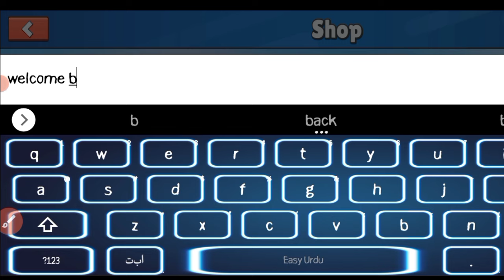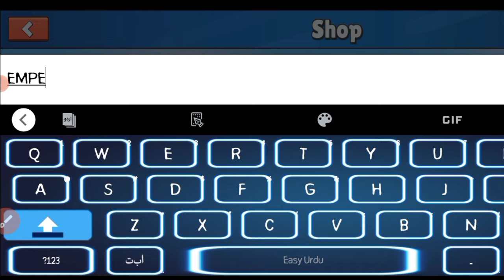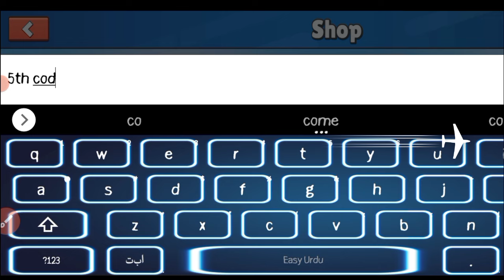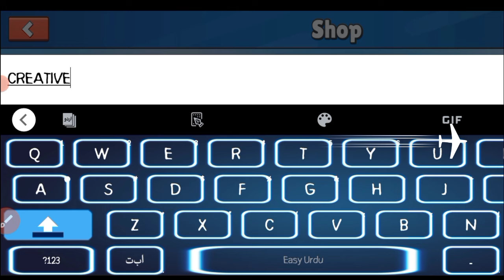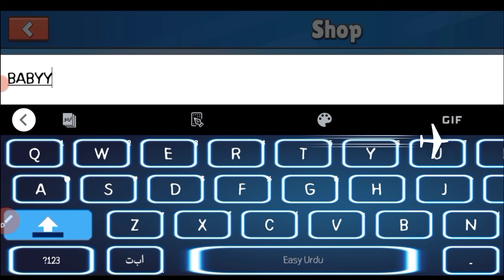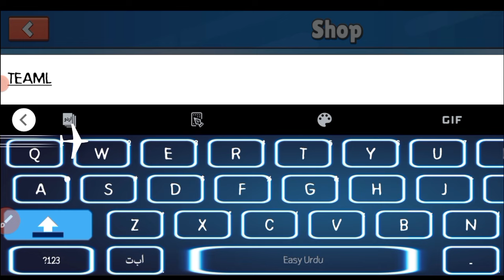*🎉GIFT CODES!* ALL STUMBLE GUYS GIFT CODES! - 2024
channel.
Let's Begin.

Search;

stumble guys.